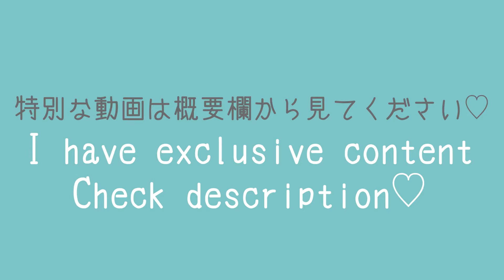Leotard🎽 Try On Haul